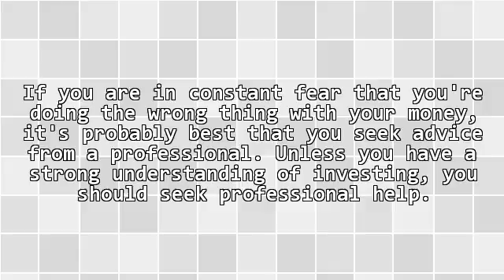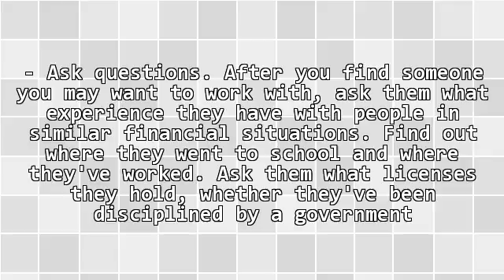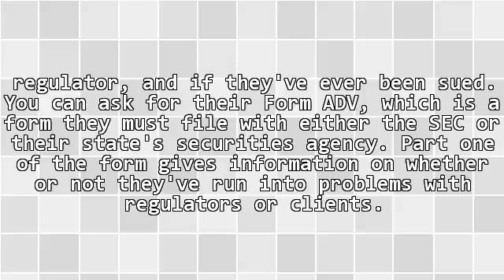When and How to Find the Right Investment Advisor for You